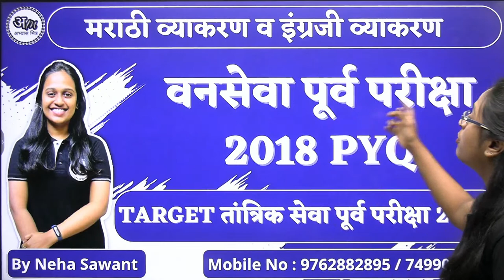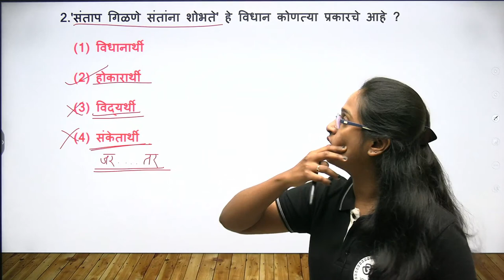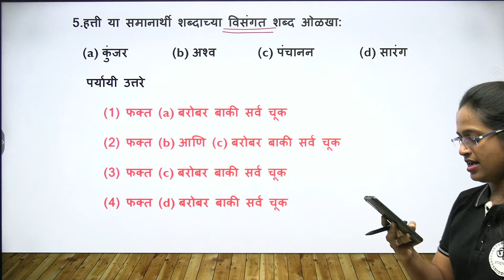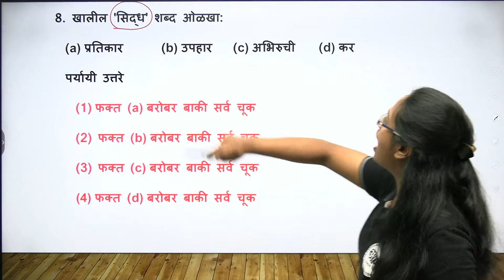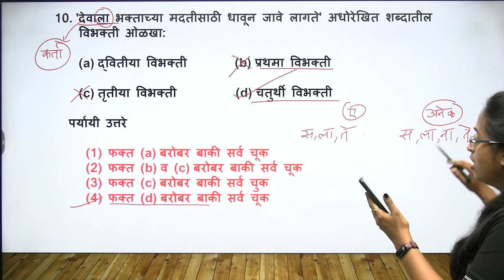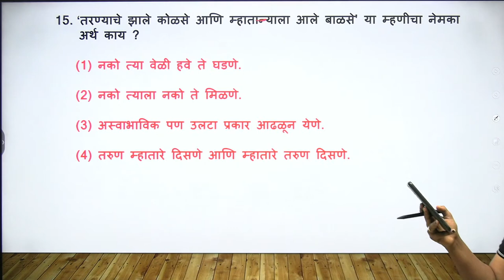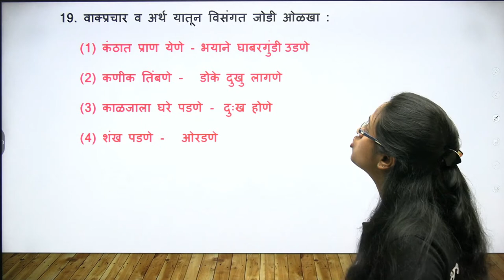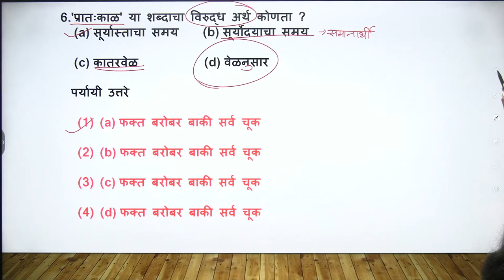तांत्रिक सेवा पूर्व परीक्षा PYQ (मराठी व इंग्रजी व्याकरण) Lecture no 7 By Neha Sawant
आपल्या टेलिग्राम चॅनेल व ग्रुप ची लिंक पण खाली दिलेली आहे.

मित्रांनो आम्ही तुमचा कमी वेळेमध्ये कश्याप्रकारे जास्तीत जास्त अभ्यास होईल या हेतूने काही व्हिडिओची निर्मिती केलेली आहेत ते तुम्ही बघू शकता.

abhyas mitra
abhyas mitra mpsc
mpsc question answers
mpsc pyq
combine pyq
harshali patil
mpsc pyq in marathi
mpsc preparation
Mpsc combine 2022
संयुक्त पूर्व परीक्षा गट ब 2022
Sanyukt purva pariksha
Mpsc combine pyq
mpsc combine question paper analysis
Sanyukt purva pariksha pyq
mpsc online lectures in marathi
कंबाईन पूर्व परीक्षा
कंबाईन पूर्व परीक्षा pyq
mpsc combine question paper analysis 2022